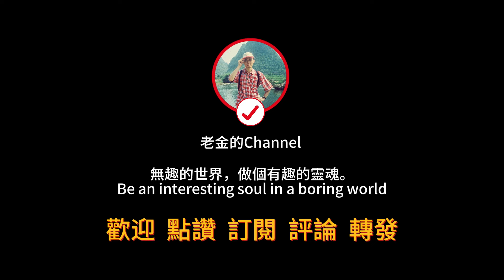台山鎖廠市場廣海打工人傍晚落班生活街市！沿馬路邊青菜鮮肉海鮮燒臘一應俱全！燒鵝新鮮出爐好吃忍不住！全部吃完才開車踏上回家路！Taishan Lock Factory Market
拍攝地點：鎖廠市場
地址：廣東省江門市台山廣海鎮海港路